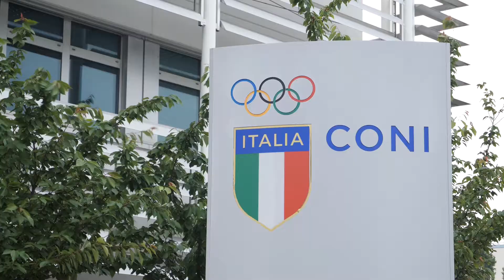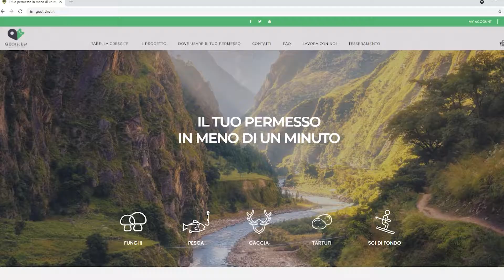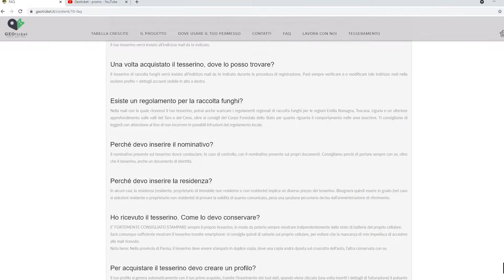FIPSAS e FIOPS - Avanti Insieme - Collaborazione tra FIPSAS e GEOTICKET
AVANTI INSIEME - LA COLLABORAZIONE TRA FIPSAS E GEOTICKET

Un nuovo appuntamento con il format Fipsas e Fiops AvantiInsieme.

Oggetto della puntata il progetto di collaborazione tra la Fipsas Federazione Italiana Pesca Sportiva Attività Subacquee Nuoto Pinnato e il portale Geoticket - Permessi pesca e funghi Online che consente un innovativo sistema di digitalizzazione dei permessi di pesca e dei tesserini segna catture.

Il progetto copre già 275 spot di pesca in 10 regioni.

Ospiti della puntata condotta dal direttore FIOPS - Federazione Italiana Operatori Pesca Sportiva e collaboratore FIPSAS Francesco Ruscelli, Claudio Nolli Consigliere federale FIPSAS e responsabile tesseramento e organizzazione territoriale della FIPSAS e Francesco Biacchi responsabile del portale
Presente anche Massimo Rossi consigliere federale FIPSAS e responsabile della comunicazione della federazione.

La puntata sarà presto in onda su Italian Fishing TV, canale Sky 811.